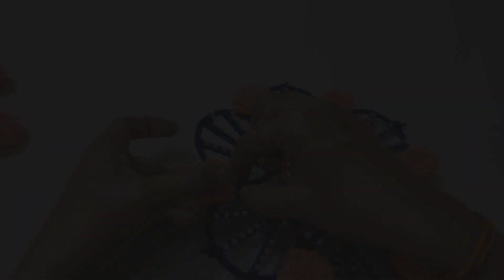|| Easy Wall Hanger ।। old bangel and wollen craft IDEA ।।